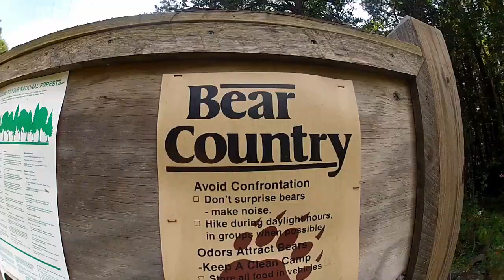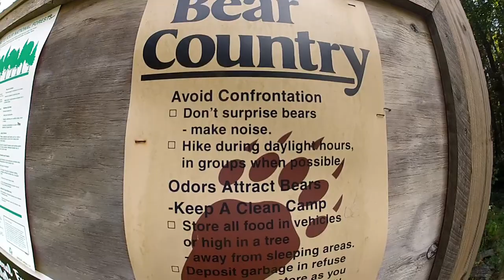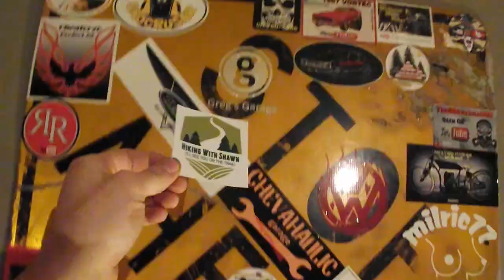HIKING WITH SHAWN Gets A Little Taste Of The REAPER LIFE!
Hiking With Shawn came out to the Reaper compound, for a meetup, and collab. And we of course we did some Reaper things! This was a pretty awesome week, looking forward to meeting up with Shawn again!